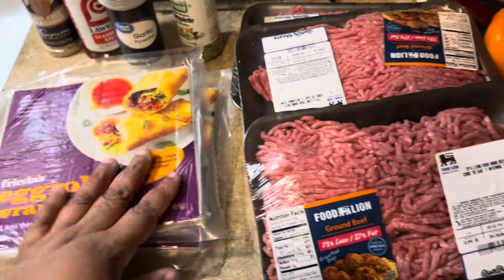Delicious Cheeseburger Egg Rolls